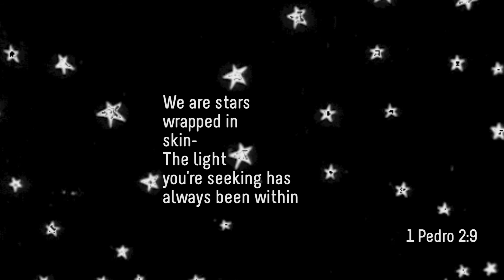No make up-make up routine.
Cuando me despierto lo suficientemente temprano como para maquillarme, esto es lo que hago! Un look súper simple y natural (odio la palabra look) (y aquí mis cejas no quedaron TAN bien) pero espero que les haya gustado.

Mucho amor,
N x

Productos que usé:

-Las brochas son de Eco Tools y Real Techniques

☾ Primer Ojos Urban Decay

☾ Paleta Sombras Urban Decay (está descontinuada pero aquí les dejo otras opciones de la misma marca)

✝ 1 Pedro 2:9 Mas vosotros sois linaje escogido, real sacerdocio, nación santa, pueblo adquirido por Dios, para que anunciéis las virtudes de aquel que os llamó de las tinieblas a su luz admirable;